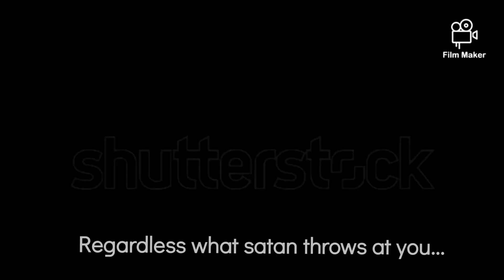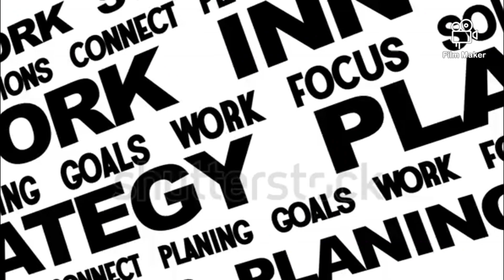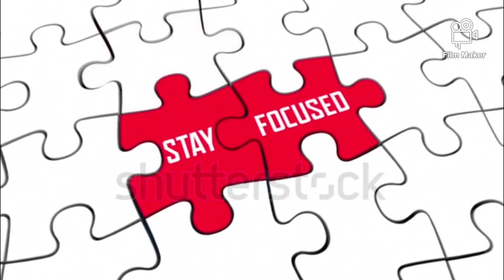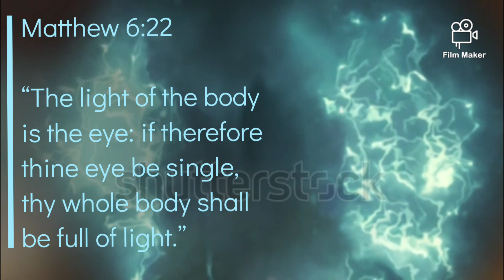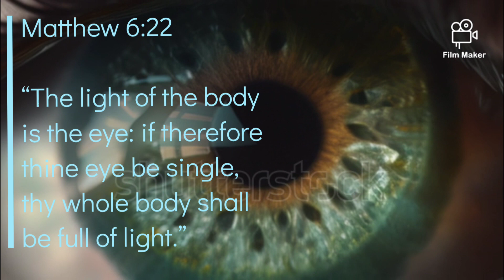Got My Eye On YOU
There are five gates to the temple of our body which are our five senses. Satan appeals to the heart through these five gates. I daily pray over my gates & guard my heart with diligent prayer.

The word has something to say about all the gates which I recommend one search out for themselves. One of the most powerful gates the adversary uses most to affect the desires
of the heart is the eye gate. Remember before ate the forbidden fruit she looked upon it & saw that it was good for knowledge. The lust of the eyes must be overcome. Scripture has the following instructions concerning the eye gate:

Matthew 5:28
"But I say unto you, That whosoever
looketh on a woman to lust after her hath committed adultery with her already in his
heart."

Psalms 101:3
"I will set no wicked thing before mine
eyes: I hate the work of them that turn
aside; it shall not cleave to me."

Matthew 6:22-23
"The light of the body is the eye: if
therefore thine eye be single, thy whole body shall be full of light.
23 But if thine eye be evil, thy whole body shall be full of darkness. If therefore the light that is in
thee be darkness, how great is that
darkness."

There are plenty more to heed. Keep your eye gate focused on YAHUSHA (JESUS) what He said & what He did. Peter was walking on the water for as long as he kept his eyes on Him. He became distracted by the waves & fear came & he began to sink. Satan will try to distract us & alter our field of vision from looking straight above.

The Psalmist said this
about his steadfast gaze:
Psalms 121:1-4

“(A Song of degrees.) I will lift up mine eyes unto the hills, from whence cometh my help. 2 My help cometh from the LORD, which made heaven and earth. 3 He will not suffer thy foot to be moved: he that keepeth thee will not slumber. 4 Behold, he that keepeth Israel shall neither slumber nor sleep.”

Stay focused on the glory of YAH set before us, for no present suffering is comparable to this; let your eyes look straight on. Hope in the Lord!

Peace